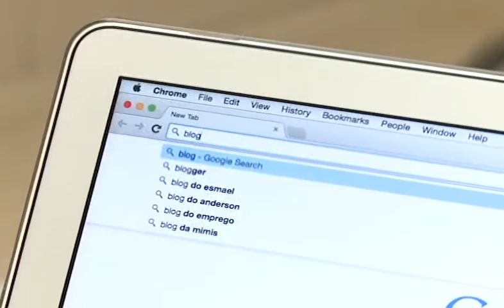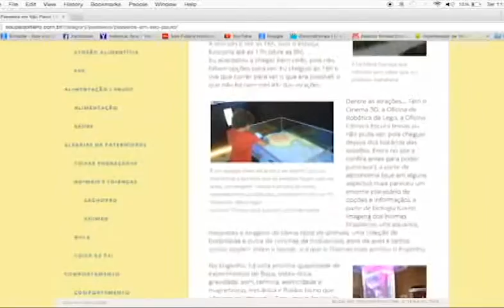Programa Ressoar 354 (09/08/15) - Parte 4 - Blog Sou Pai Solteiro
O Programa Ressoar fez uma homenagem a todos os pais, exibindo matérias especiais. Nesta quarta parte,  você confere a reportagem de Alex Sampaio sobre o blog "Sou Pai Solteiro".